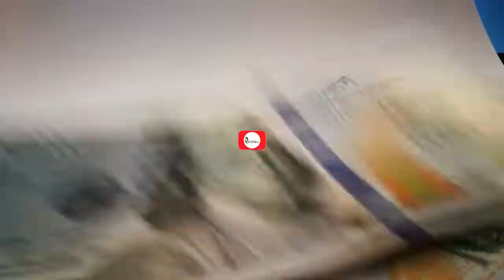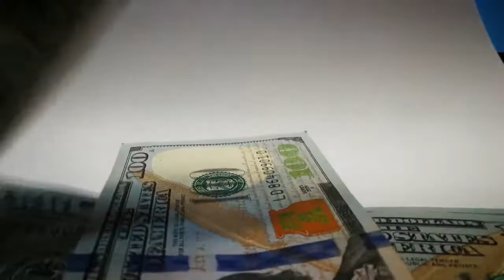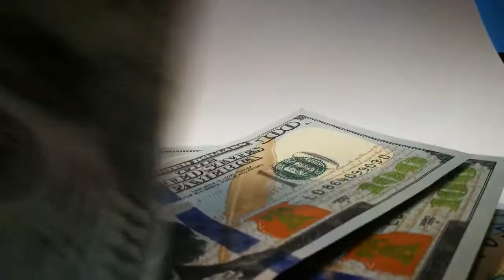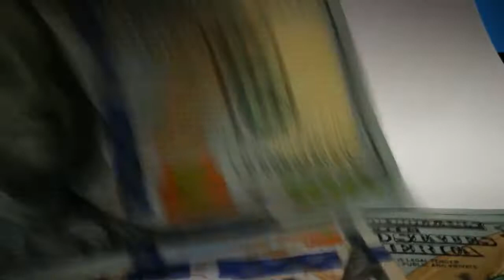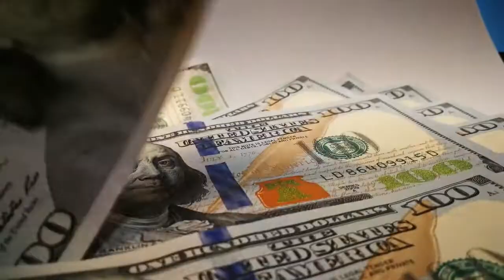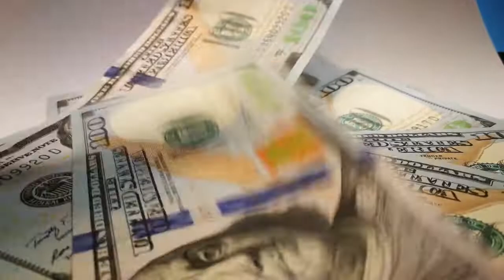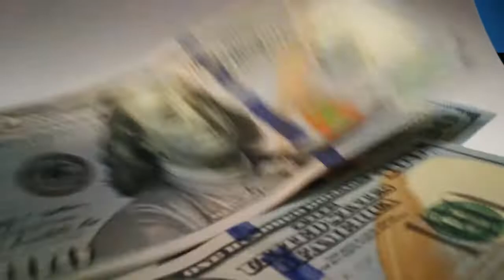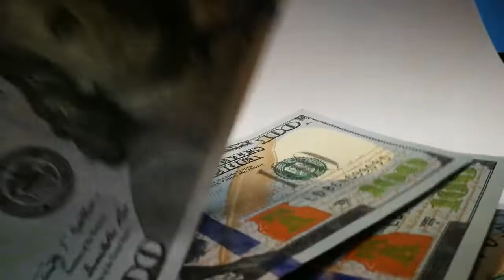Periibleu | Meditation For Manifesting Wealth | Embracing Positive Energy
Periibleu embracing positive energy through meditation. Meditation, the focus of health being most important. Being able to attract positive energy in all aspects of life such as wealth prosperity and success. Embracing positive energy through meditation allows happiness through the day and relaxation and calm sleep at night. Enjoy a vibrant balanced optimistic life with meditation and relaxing music to embrace positive energy.

***Tibetan Singing Bowl Set — Meditation Sound Bowl Handcrafted in Nepal for Healing and Mindfulness
***Yoga Meditation Buckwheat Bolster Pillow Cushion
***Premium Grade Crystals and Healing Stones for Relaxation, Stress, Anxiety Relief, Sleep in Wooden Box
***Crocon Seven Chakra Natural Healing Gemstone Crystal Bonsai Fortune Money Tree for Good Luck, Wealth & Prosperity
***Healing Crystals Chakra Stones Emf Protection Orgone Pyramid, Reiki Energy Meditation Negative Ion Generator Pyramid for Positive Energy with Quartz and Copper
***Crystals for Healing: The Complete Reference Guide With Over 200 Remedies for Mind, Heart & Soul
***TOPFUND F Note Crystal Singing Bowl Heart Chakra 8 inch with Crystal Singing Bowl Carrying Case and Crystal Singing Bowl Suede Striker and O-ring
*** Lotuscrafts Meditation Bench Dharma Foldable - Made in Europe - Yoga Benchtop Made of Wood - Kneeling Meditation Bench for Deep Meditation